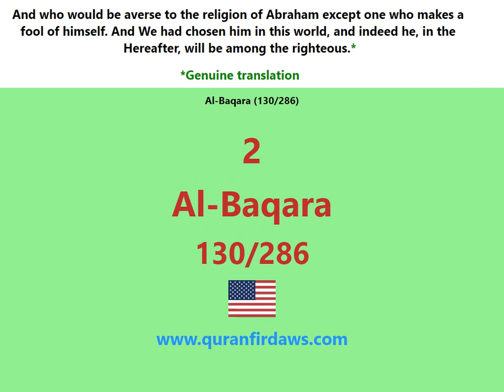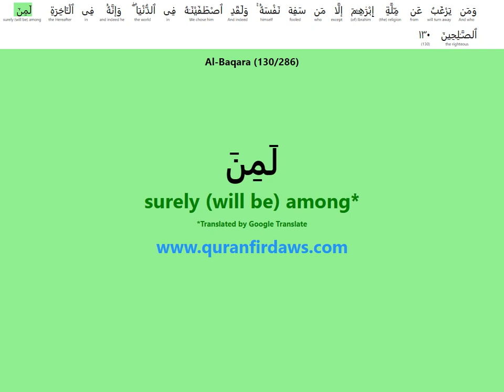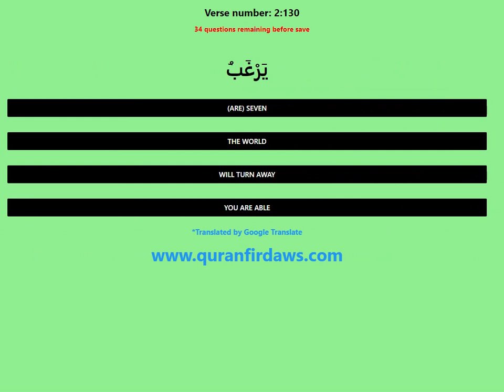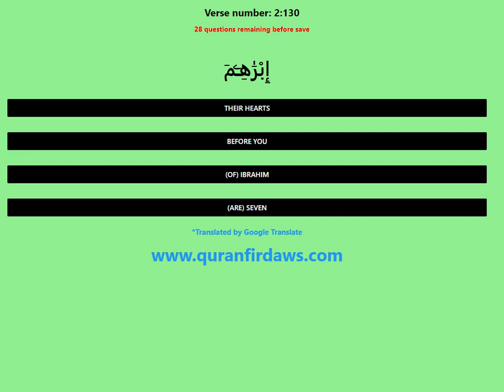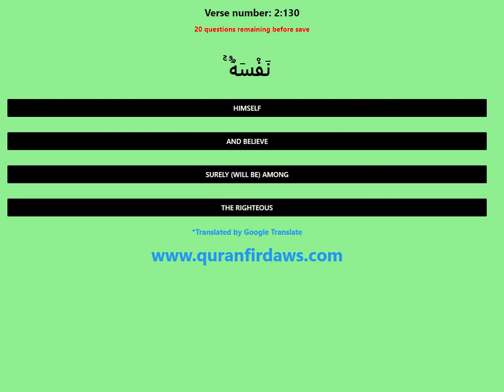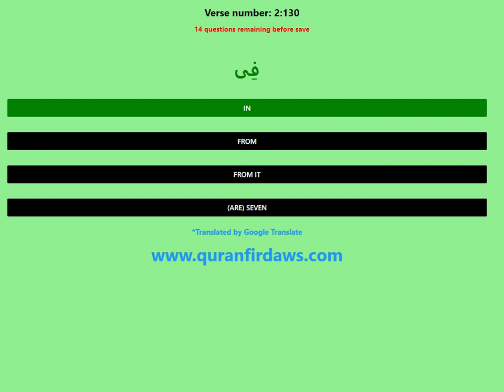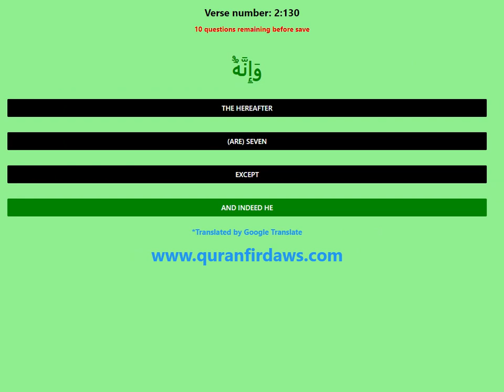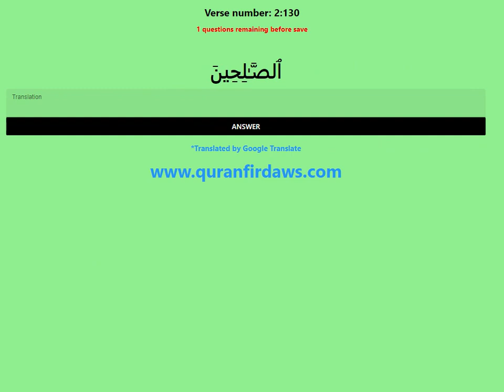Learn Quran Al Baqara 2 130 Arabic English Quran Firdaws